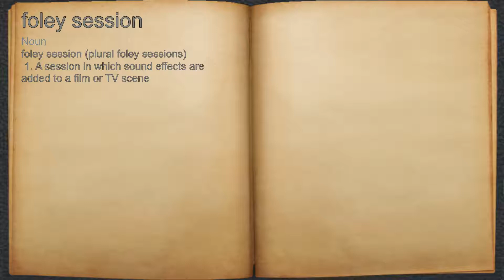What does foley session mean?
A spoken definition of foley session.

Intro Sound:
Typewriter - Tamskp